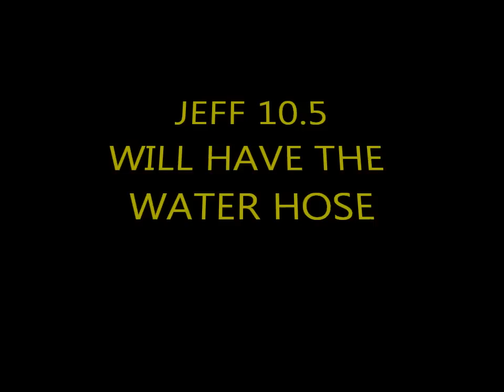MUSTANGWALKER MARCH 10TH PROMO COLUMBUS 10.5.wmv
MARCH 10TH 2013 COLUMBUS MS DRAGSTRIP..BE THERE FOLKS